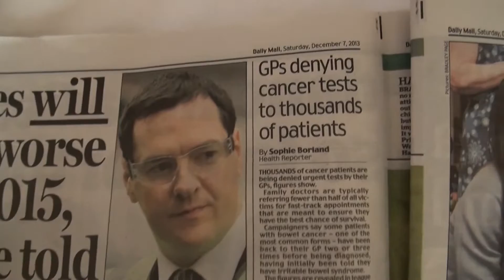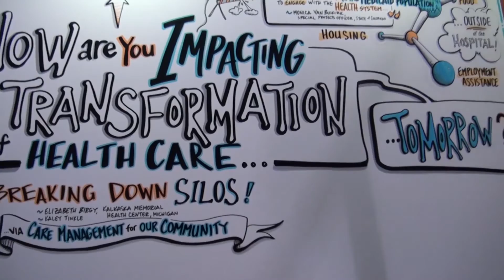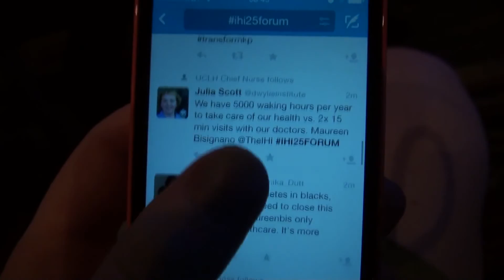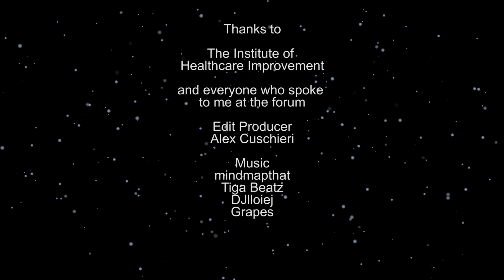The Future of Healthcare, Imagined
Inspired by a quote from Sir Muir Gray, 'the future is imagined, planned and built'.

In this short film Haelo's Abigail Harrison takes us on a journey to imagine what the future of healthcare could be like.

Healthcare improvers and innovators from across the world, including Don Berwick, Sir David Dalton, Don Goldmann, Bob Lloyd and Jason Leitch, tell us how they think we can radically improve healthcare in the next 20 years through technology, patient owned data, patient centred care and a focus on population health.

The film includes footage of when the British National Health Service was first launched, the film demonstrates the importance of not only focussing on healthcare but on improving the health of our citizens.

Use this film to start a conversation in your team or organisation about the vision for your service and how you will get there.

Music credits

Kara Square /mindmapthat-Vox Vs. Uke 6 Vocal Stems + 1 Ukulele Stem

Stock footage licensed from British Pathé.